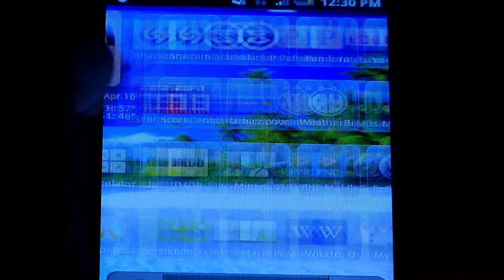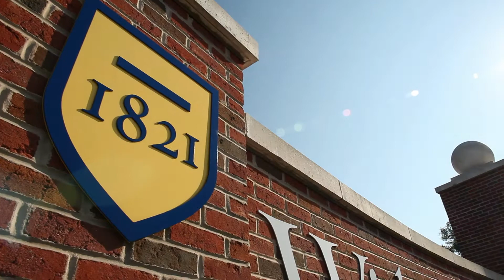Study Media Informatics at Widener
The Media Informatics major at Widener University is a state-of-the-art program that integrates and leverages programs, resources and expertise of both the computer science and communication studies programs within the College of Arts and Sciences.

For decades, communication theorists have predicted a period of media convergence. That time has come, and the convergence continues to be fueled by developing technologies. The melding of video, audio, and text — all disseminated to mass numbers via the internet, and to individuals via PDA's and cell phones — has led to new career opportunities.